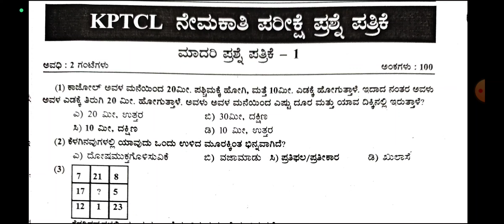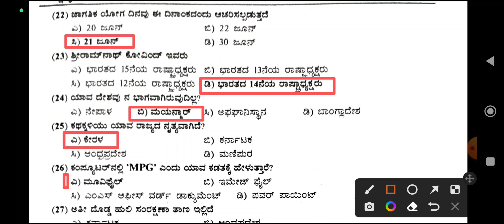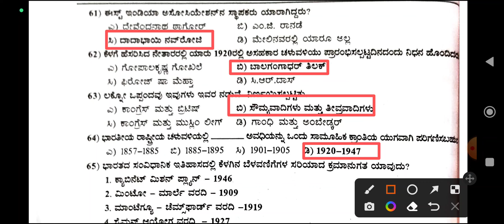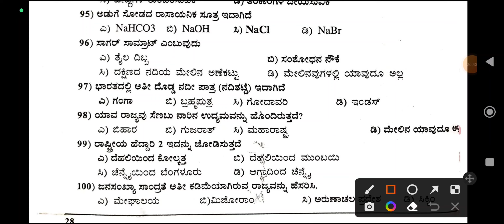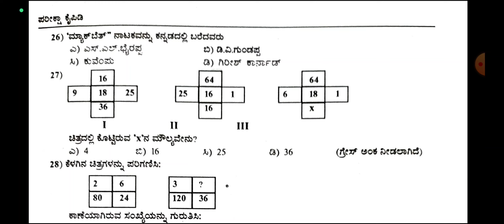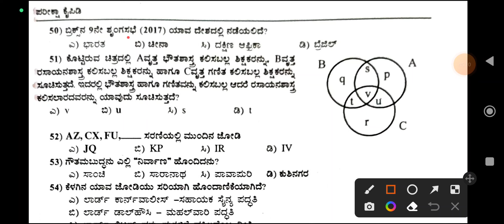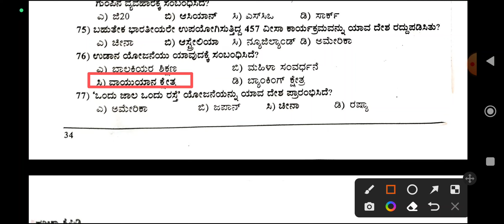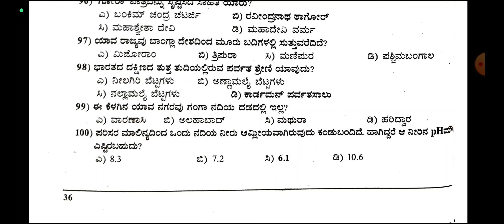KPTCL -2022 BESCOM, MESCOM ಪ್ರಶ್ನೆ ಪತ್ರಿಕೆಯ ಸರಿ ಉತ್ತರಗಳೊಂದಿಗೆ ವಿವರಣೆ